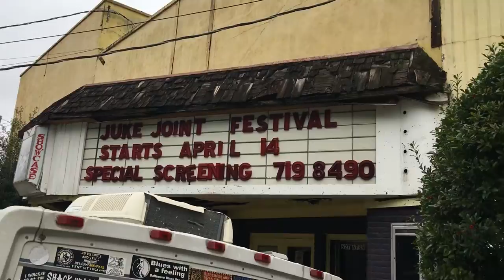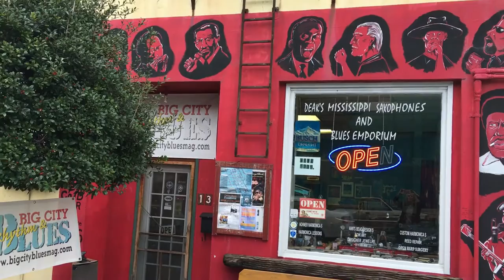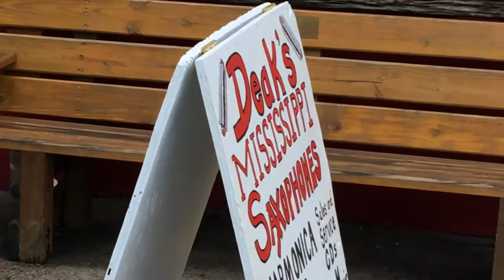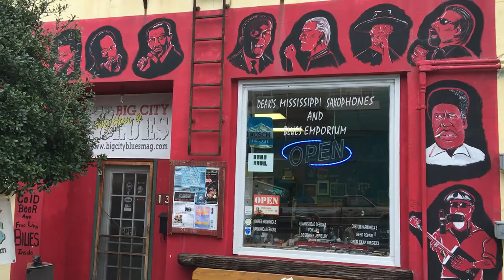XRDS.fm Live in Downtown Clarksdale @ DEAK's - Delta Bohemian Tours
The new XRDS.fm 24/7 radio station broadcasting from the Crossroads in Clarksdale. Deak Harp presents a welcoming invitation for folks to come inside his shop! For locals, find XRDS.fm at 88.1 on your fm dial.